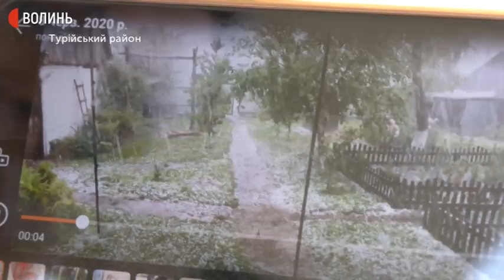Побиті вікна та урожай. Селяни на Волині рахують збитки завдані градом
Селяни з Овлочина Турійського району підраховують збитки після учорашньої негоди. Град, який випав надвечір, знищив урожай, розповіла Суспільному місцева жителька села Олена Хільчук.